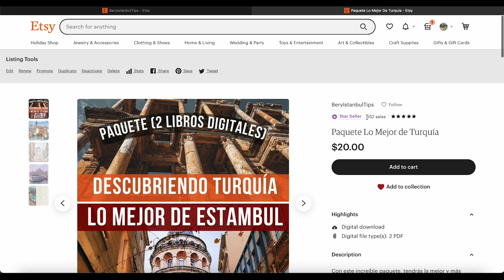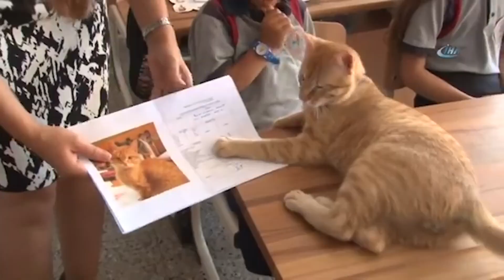TURQUIA 🇹🇷 | Entendiendo las REGLAS DE ETIQUETA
Estás por viajar a Turquía y te gustaría saber un poco más sobre sus forma de vida, sus costumbres, y algunas reglas de etiqueta social? Entonces en este video te mostramos un poco sobre cómo es la vida en Turquía, estos consejos igualmente te serán de mucha ayuda durante tu viaje y te darán un mejor entendimiento sobre el país y los turcos.

📕 Compra nuestros LIBROS DIGITALES: LO MEJOR DE ESTAMBUL Y CAPADOCIA y DESCUBRIENDO TURQUÍA que puedes descargar directamente a tu teléfono móvil donde incluimos (ITINERARIOS DE 24 HORAS, 3-5-7 DÍAS en Estambul, itinerario de 3 DÍAS en Capadocia, compañías de globos aerostáticos para elegir, los mejores centros comerciales de la ciudad, los mejores rooftops y terrazas de Estambul, restaurantes para todos los bolsillos, recomendaciones de hoteles en Estambul/Capadocia, itinerario de 20 días en Turquía, qué lugares visitar en cada ciudad, dónde alojarse , cómo trasladarse de ciudad en ciudad, las mejores compañías de buses, trenes, aerolíneas nacionales, ¡y mucho más!) Te ahorrarás muchas horas investigando cada uno de los temas que incluimos, puedes imprimirlos o tenerlos contigo en tu móvil en todo momento.

🗺️ Paquetes de tours privados en Estambul:
Si estás buscando la mejor manera de explorar la ciudad, Reminder Tour, ofrece excursiones guiadas con expertos locales que te llevarán a conocer los rincones más fascinantes de cada lugar.
No te pierdas la oportunidad de conocer lo mejor de Estambul con Reminder Tour. ¡Reserva tu tour ahora y comienza a explorar!